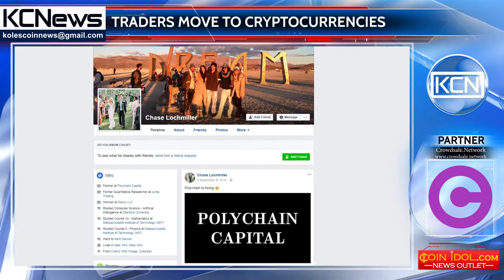Wall Street traders are turning to cryptocurrencies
Wall Street traders make millions on cryptocurrencies. As reported by Cointelegraph, two Wall Street traders, Mike Komaransky and Chase Lochmiller, have achieved great financial success by trading cryptocurrencies. Komaransky announced on his Twitter that after 16 years of work he retires from stocks. He established Cumberland Mining, which is now one of the biggest digital currency market makers. Lochmiller has worked for Wall Street major trading companies for past 10 years. In July 2017 he resigned at Jump Trading to join Polychain Capital, mainly involved in trading virtual currencies like Tezos and Ethereum.